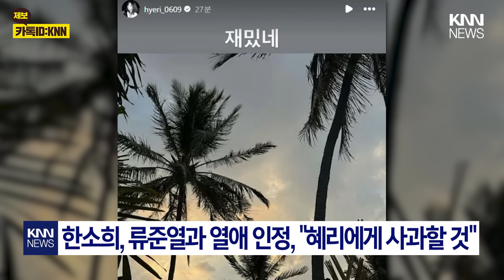한소희, 류준열과 열애 인정 / KNN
배우 한소희가 배우 류준열과의 열애를 직접 인정했습니다.

 한소희는 열애설이 불거진 직후 류준열의 전 연인인 가수 겸 배우 혜리가 ‘재밌네’라며 환승연애를 저격하는 듯한 글을 올리자, ‘저도 재밌네요’라며 반박에 나섰는데, 이에 대해서도 “환승 루머에 이성을 잃고 결례를 범했다”며 혜리에게 사과하겠다는 의사를 전했습니다